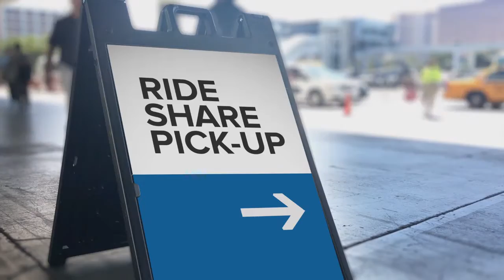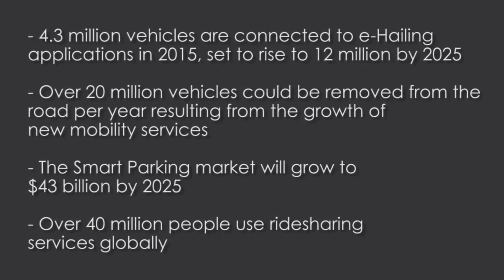Intelligent Mobility - Frost & Sullivan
Frost & Sullivan experts analyse the future of intelligent mobility and the most disruptive trends impacting the automotive industry.

Join us at Intelligent Mobility 2017! Register today: goo.gl/gg4e6Q